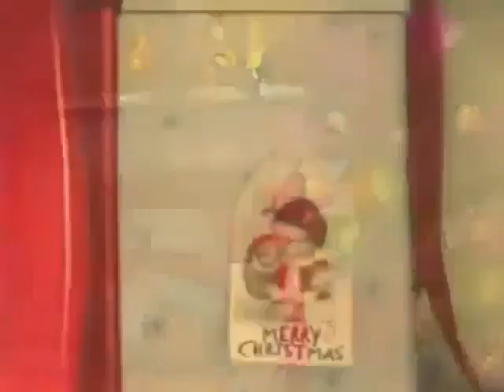2022 the Christmas bear Merry Christmas YouTube channel